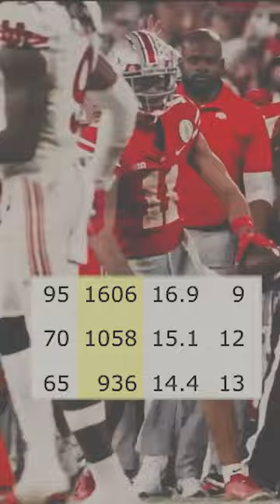Jaxon Smith-Njigba is The NEXT SPECIAL Slot Receiver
Why Jaxon Smith-Njigba is The NEXT NFL Slot Machine
Jaxon Smith-Njigba might be the number 1 receiver in the 2023 NFL Draft
Why Jaxon Smith-Njigba is WR1 in the 2023 NFL Draft

Mitch explains what he loves about Jaxosn Smith-Njigba's Game and why he might just be the next great slot receiver in the NFL! 2023 NFL Draft Scouting Report for Ohio State WR Jaxon Smith-Njigba also known as JSN!